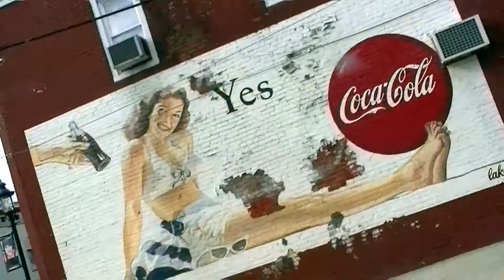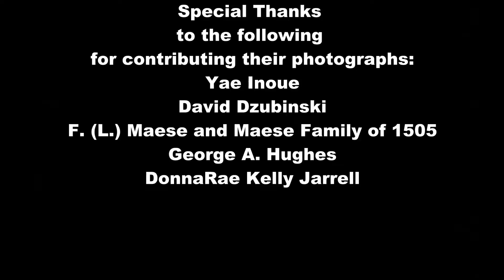The House I Live In Kaylé Brecher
for the depth and history of a great nation and its people
Kaylé Brecher: vocals
David Dzubinski: piano
music arranged by : Kaylé Brecher
audio recording from the CD 'Spirals and Lines', a Penchant Four Records release
© (p) Penchant Four Music and Records and Kaylé Brecher

Video produced and edited by Kaylé Brecher